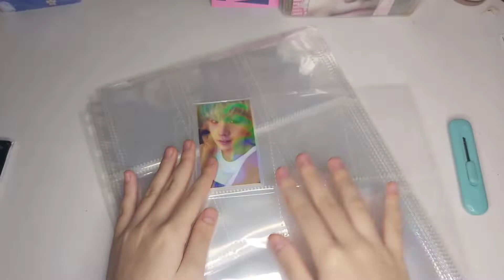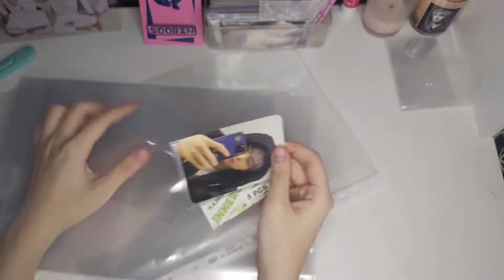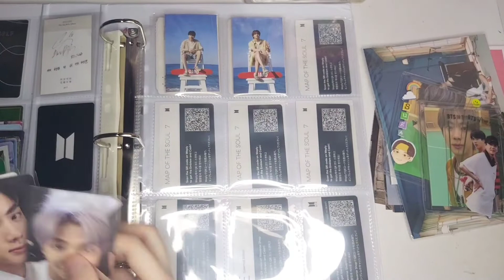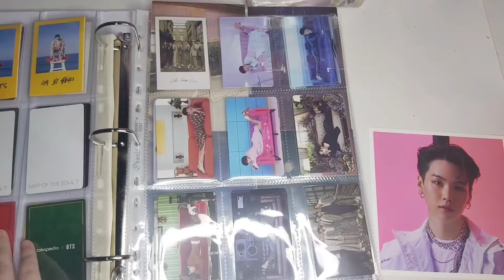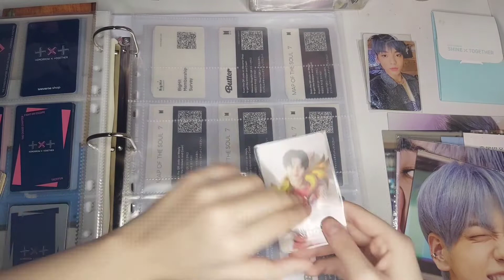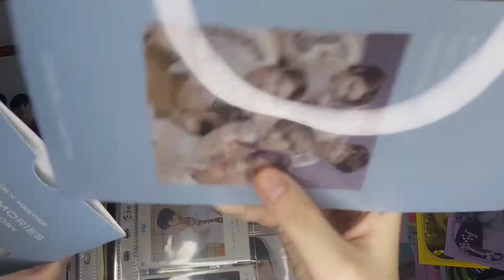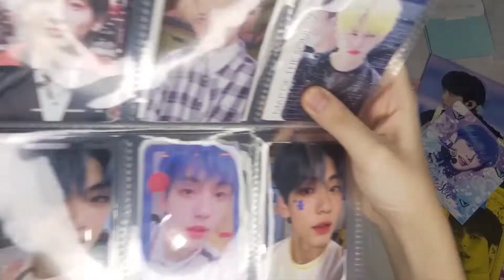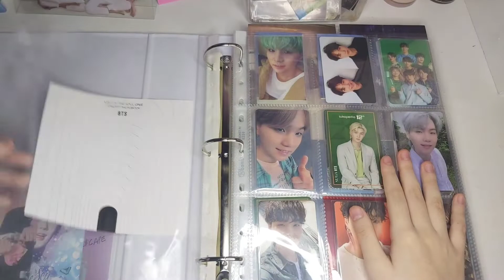starting a bts and txt binder photocard collections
hello welcome!!